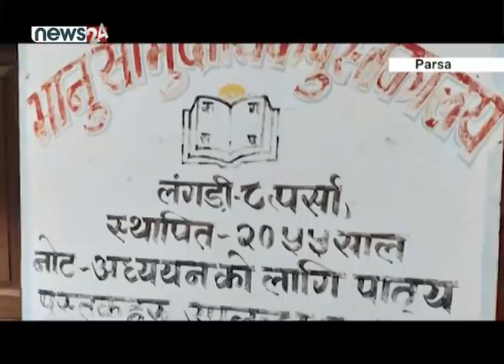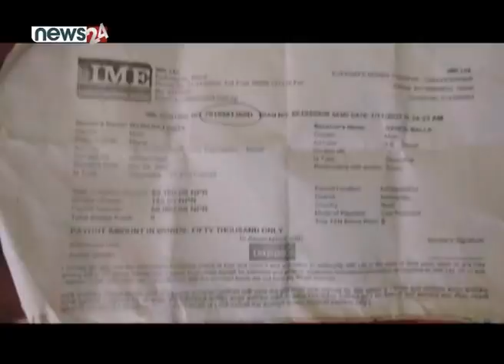न्यूज २४ को कार्यालयमै दादागीरी देखाउँने मेनपावर दलाल प्रहरीको फन्दामा । CALL 24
CALL 24 का लागि सम्पर्क नम्बर :भाइबर ९८८४०११०३७